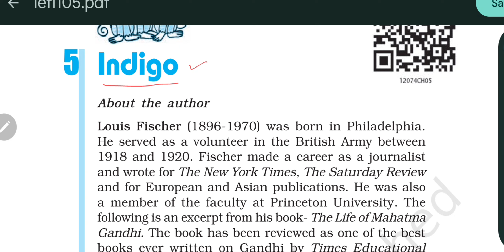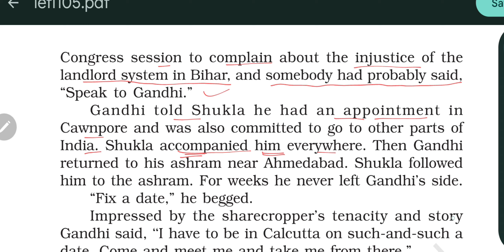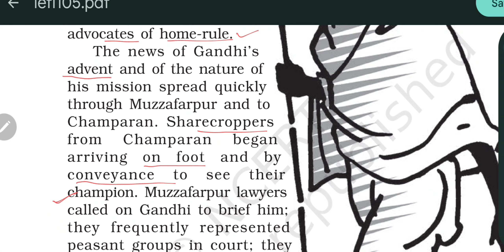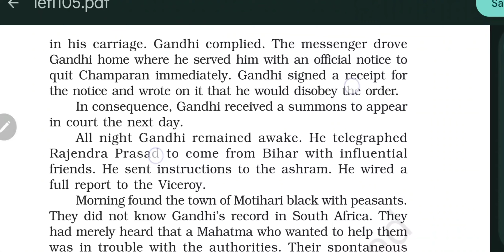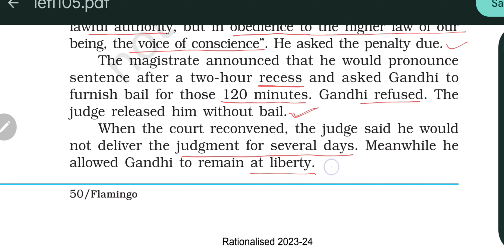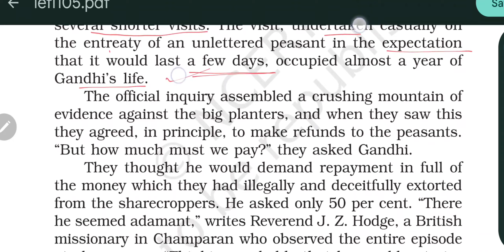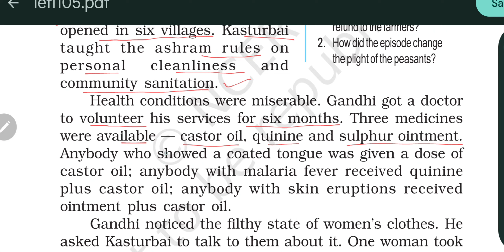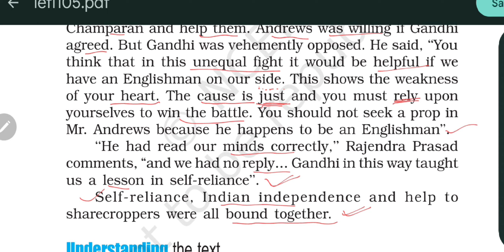indigo class 12 in english । indigo class 12 in hindi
indigo class 12 in english,
indigo class 12 in english summary,
indigo full explanation,
indigo line by line explanation,
indigo class 12 hindi summary,
indigo,
indigo class 12th
indigo class 12 hindi explanation,